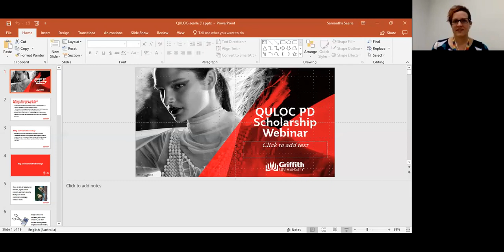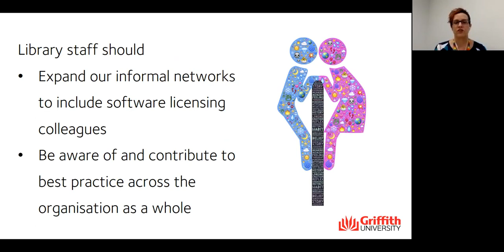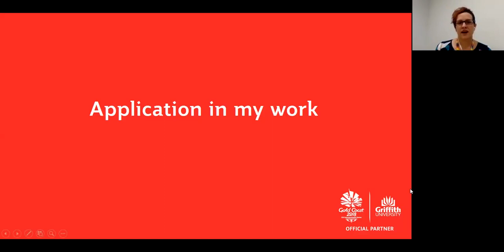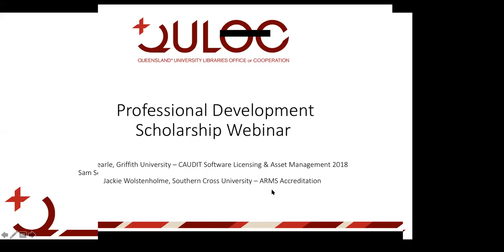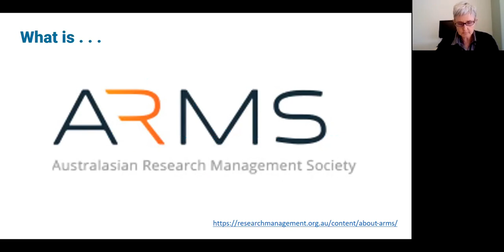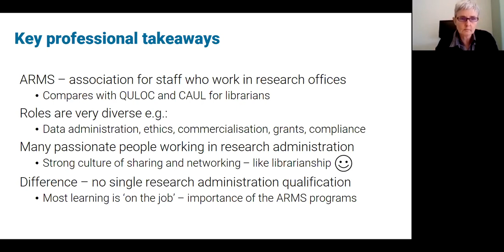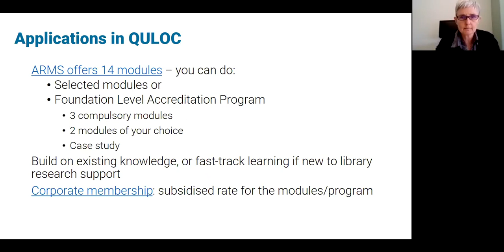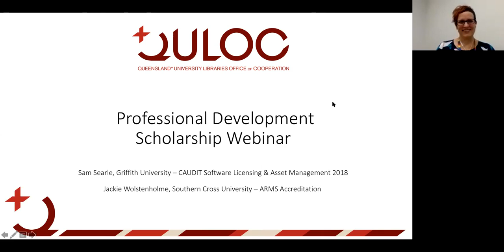QULOC PD Scholarship Webinars 2018 #4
• Samantha Searle, Griffith University, University Software Licensing Community: Software Licensing and Asset Management Conference 2018
• Jacki Wolstenholme, SCU, Australasian Research Management Society -  Foundation Level Accreditation Program @ajacquelineae

Organised by QULOC Workforce and Organisational Development Working Party